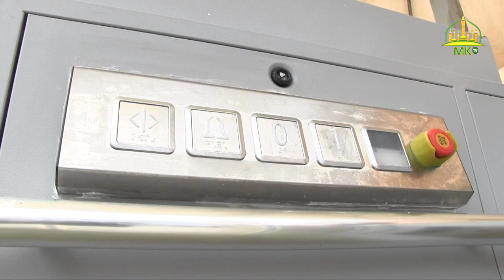Ascenseur offert à Sr Mountakha par Soulaye Diagne ''ci buntu Jumaa ji...''